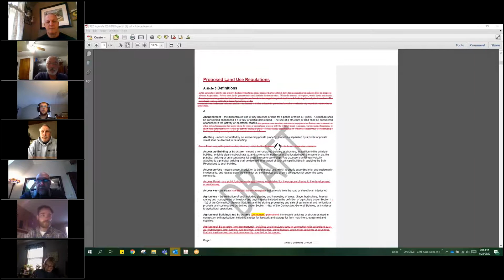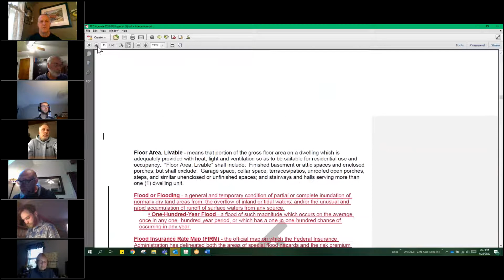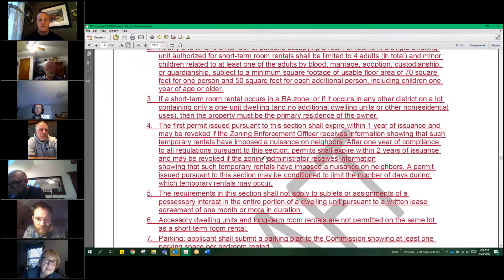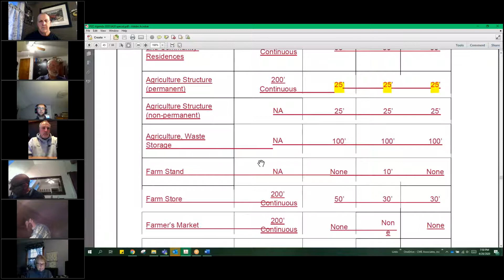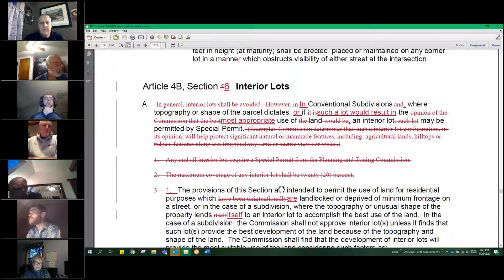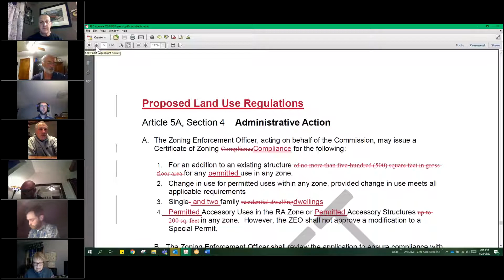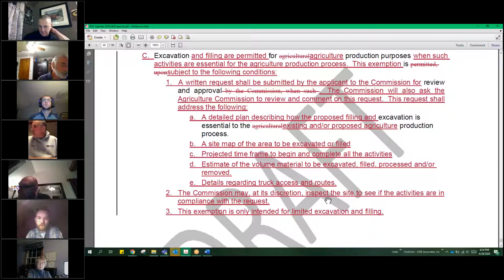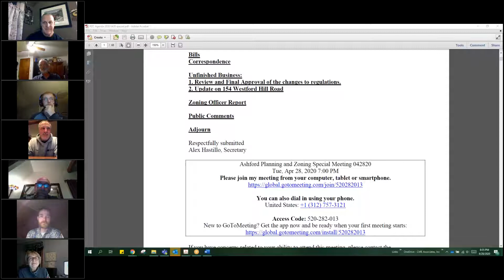Planning and Zoning Commission, April 28, 2020